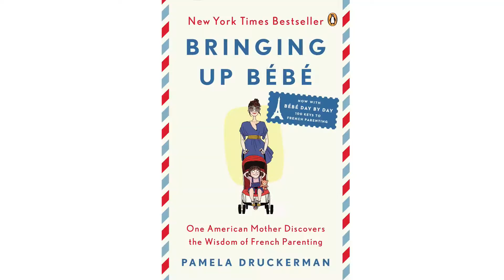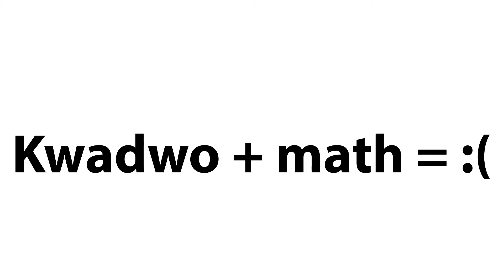Bringing Up Bebe Review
In this video, we review the book Bringing Up Bebe by Pamela Druckerman.

Learn about Bringing Up Bebe!

In this video, we do a product review of the book “Bringing Up Bebe” by Pamela Druckerman.  French parenting seems to hold some secrets that we can apply to get our children to be patient, eat well, and sleep through the night. Not only is this book practical, it’s a fun read that you won’t want to put down!

Live in China. Learn Mandarin. Skyrocket Savings.

This is our life in China.

Someone who is moving to China.
Someone with family living abroad in China.
Someone who is curious about life in China.

VIDEO GEAR, LIGHTING AND LINKS

Video Gear Used For This Video:

** Mic - Senheiser MKE 400 Shotgun Microphone - Black

**Camera - iPhone 7 YEP. It’s true. Just use your phone and make videos! Your lighting is more important!!

**iPhone Mount - Vello Silicon Grip Dual Shoe Bracket

**Lighting - NEEWER 160 LED Light

We love living in China and hope that our videos can demystify life here.

About this video:
In this video we answer the question, “Does the book Bringing Up Bebe live up to the hype?”
We think so!  We love the concepts of “The Pause”, giving our baby a developed palette, and teaching her patience.  They make sense to us and we are implementing them with our (almost) 1 year old.
We also share what it is like living in China as a foreigner. We have lived in China since 2009 and now we are raising our daughter here.